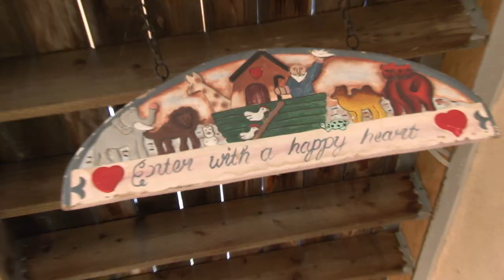MacKenzie & Robert's Wedding Highlights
MacKenzie & Robert's Wedding Highlights, July 4th 2017 held in Grizzly Flats Ca.
A fun loving couple in a beautiful forest location.